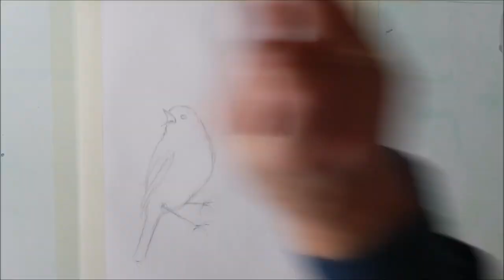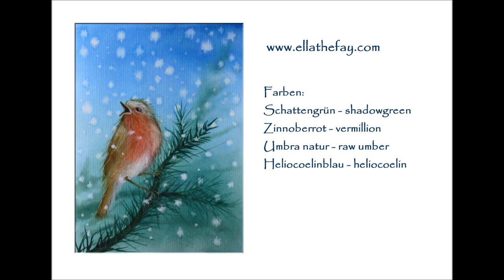Holiday Card: ROBIN - Rotkehlchen: Aquarellschule ellathefay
Eine sehr einfache Methode Weihnachtskarten zu malen.